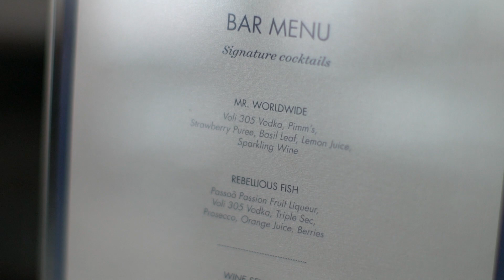Pitbull Introduces Norwegian Cruise Line's Escape To NYC